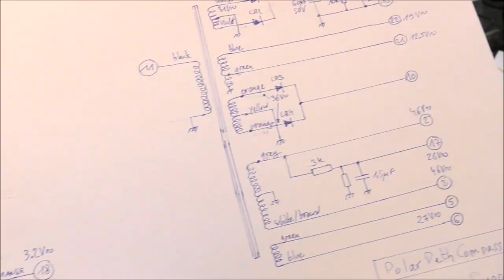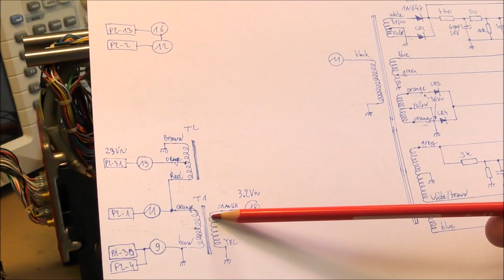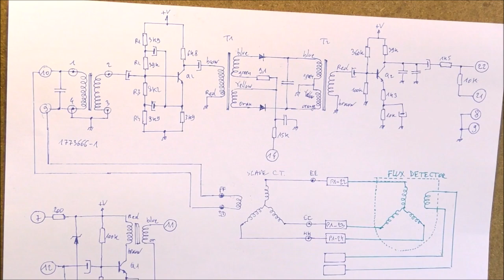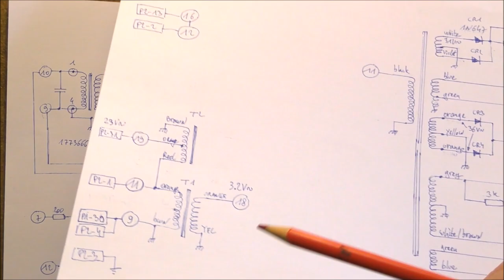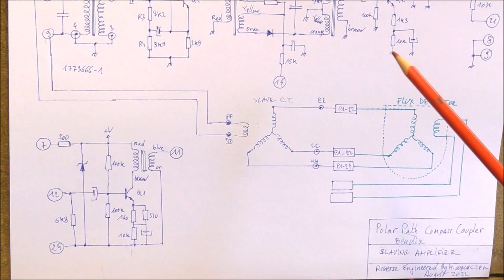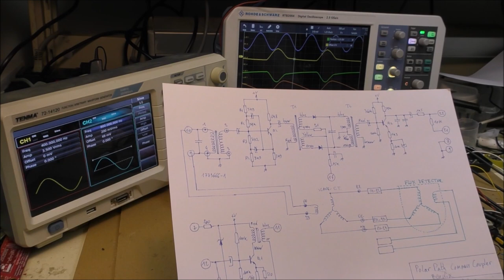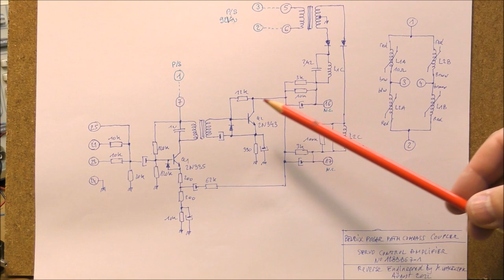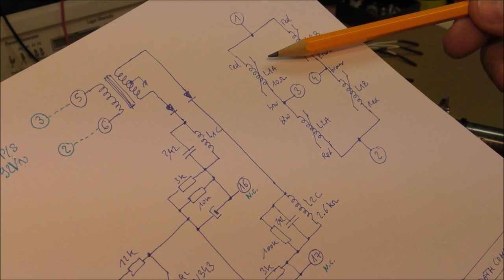LDM #286: Bendix Polar Path Compass Coupler - Part 2: Slaving and servo control amplifiers.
This video shows the schematic diagrams with explanations and the test of the slaving amplifier followed by the test of the servo control magnetic amplifier.
00:00 - Intro
00:15 - Power Supply module
01:33 - Slaving Amplifier - Generalities
02:27 - Slaving Amplifier - Schematic diagram
06:16 - Slaving Amplifier - Test
08:24 - Servo Control Amplifier - Schematic diagram
10:07 - Servo Control Amplifier - Test